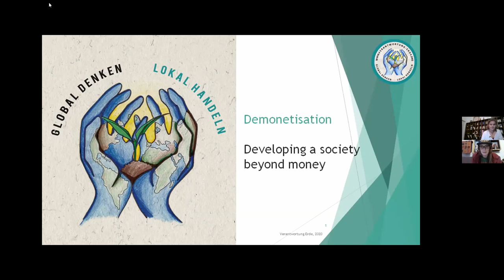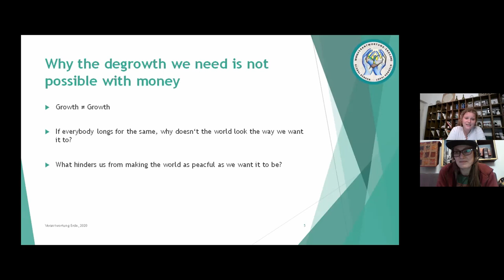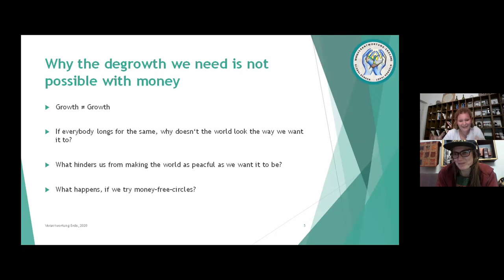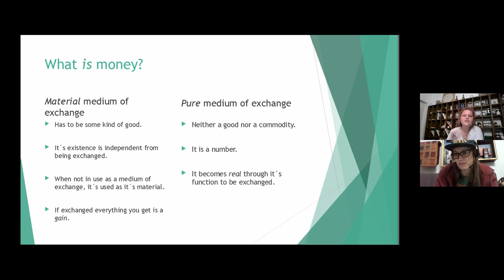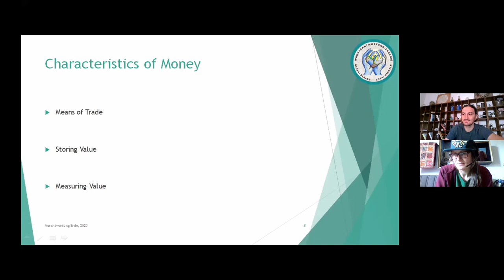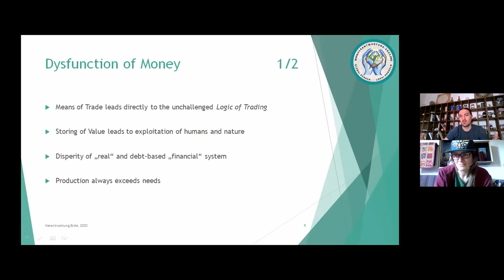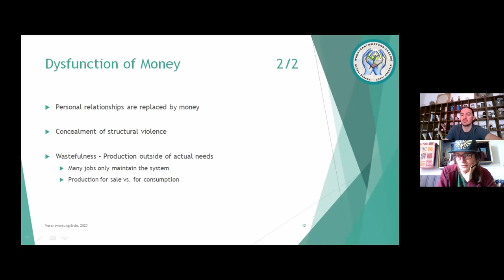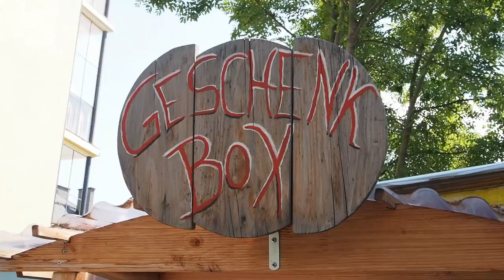Demonetisation – Developing a society beyond money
Our Video Input for the Degrowth Conference Vienna 2020